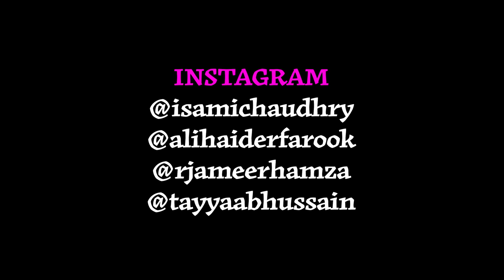Things Only Desi Mothers Do | Unique MicroFilms | Comedy Skit | UMF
Things Only Desi Mothers Do | Unique MicroFilms | Comedy Skit